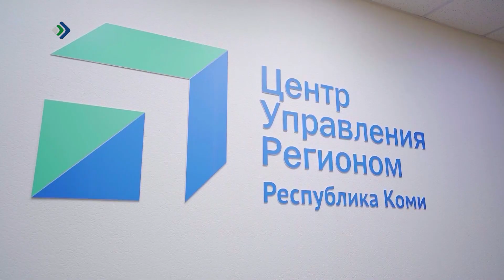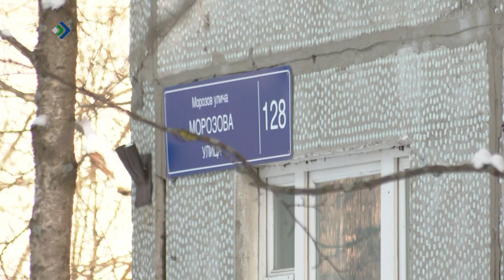«Один хороший человек» уджтасын водзмöстчысьяс дзоньталiсны 30 патера маневренöй фондлы